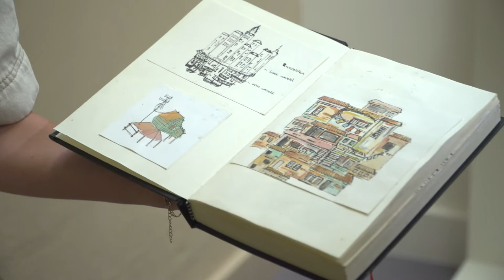CIBAP GRADUATES 2020 - Jobke van der Veen: "Een wereld van verschil"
Hier zijn twee werelden verbeeld waarin arm en rijk worden weerspiegeld. De kloof hiertussen is wereldwijd onvoorstelbaar. Twee tegenovergestelde werelden; een rijke wereld zonder zorgen en problemen tegenover een arme wereld met moeilijkheden en zorgen. Of is dit onbewust toch anders en raken de werelden elkaar méér dan wij denken?